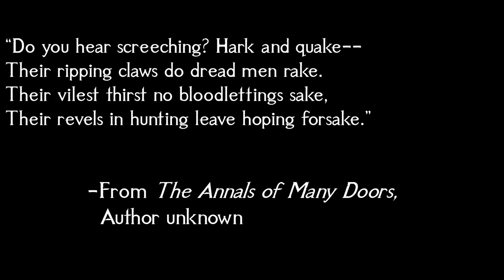HORROR BIRD | Medieval-Rock Instrumental Monster Music 2024 | D&D/TTRPG Battle/Combat/Fight Music 🎵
A horror fantasy Spellsong of terror birds, monsters, and blood: this terror battle music is the dark fantasy medieval fusion theme song for a group of monster bird abominations that our Mages Guild tracked down and destroyed. The remnants of my containment spell now works as potential boss combat encounter music I would rather not repeat...

This is the instrumental version!

Who are you? If you too are a Traveler who has come to this world by mistake, introduce yourself “in quotation marks” below.

🎵Lyrics🎵
None of any great significance

Thank you for listening to Volucris Monstrum (MONSTER BIRD) | Horror Medieval Fusion Boss Music 2024 | D&D/TTRPG Battle/Combat/Fight Music 🎵